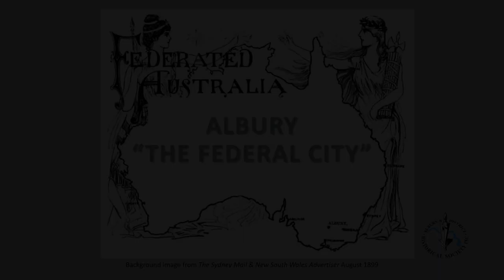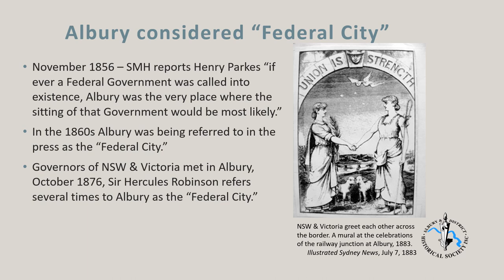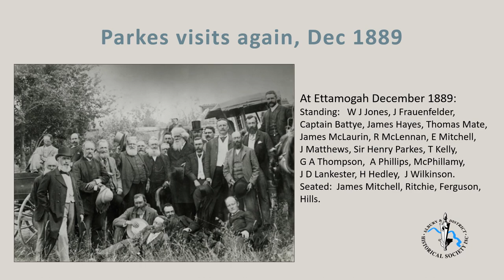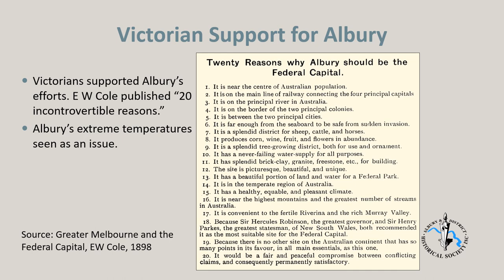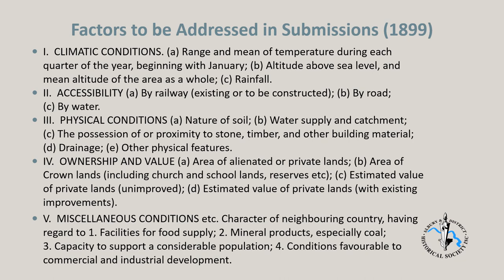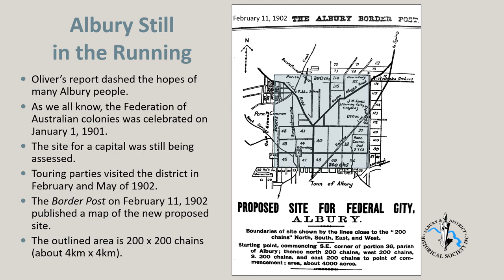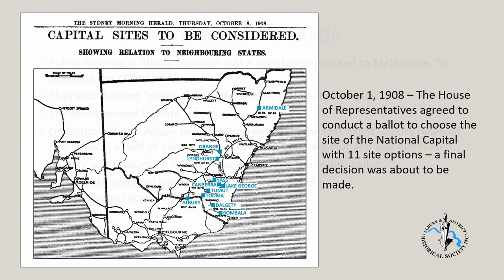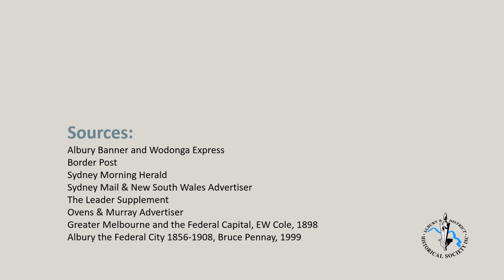Albury Federal City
Albury was for some time considered as favourite to become Australia's Federal Capital. The town became commonly referred to as "The Federal City." This video tracks Albury's path to favouritism as a Federal Capital and reasons why Albury's bid lost momentum with other proposed sites becoming more favoured.
Written & narrated by Greg Ryan, 2023